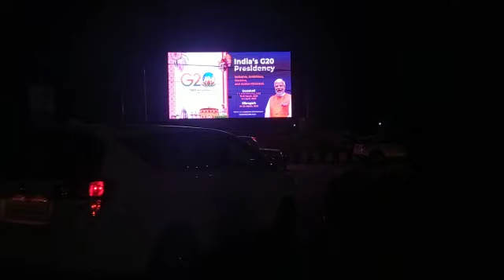DIGITAL OOH Priya Communications 2